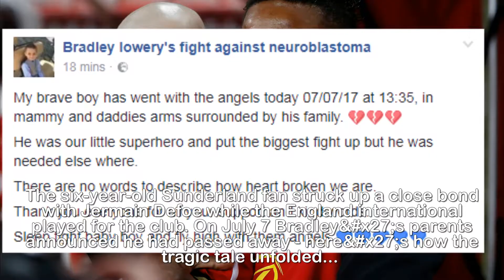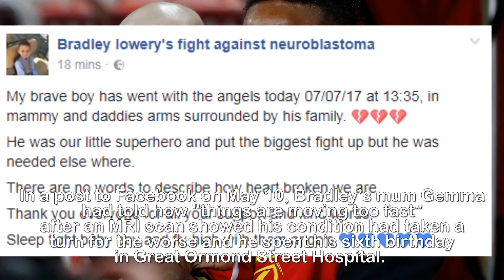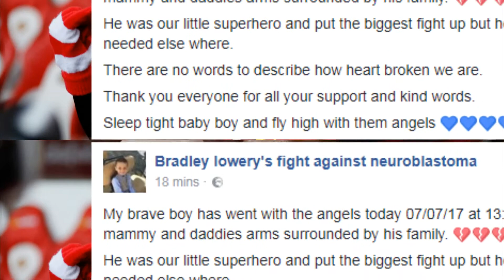When did Bradley Lowery die, how did the Sunderland fan know Jermain Defoe and what is the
When did Bradley Lowery d.ie, how did the Sunderland fan know Jermain Defoe and what is the Bradley Lowery Foundation.BRADLEY Lowery touched the lives of millions with his brave fight against a rare and debilitating form of cancer.The six-year-old Sunderland fan struck up a close bond with Jermain Defoe while the England international played for the club. On July 7 Bradley&x27;s parents announced he had passed away - here&x27;s how the tragic tale unfolded...Bradley Lowery, from Blackhall Colliery, near Hartlepool, battled cancer most of his young life before he lost his fight on July 7.